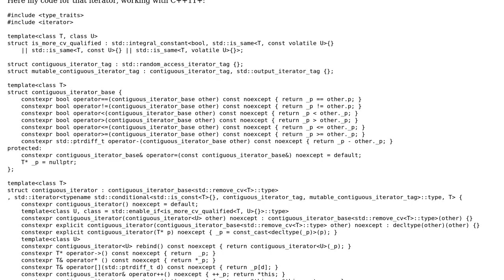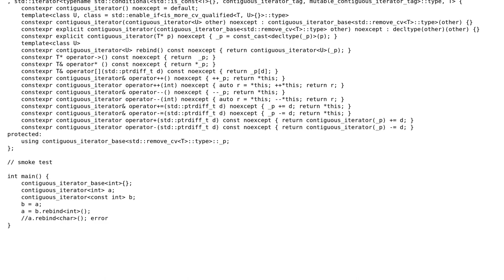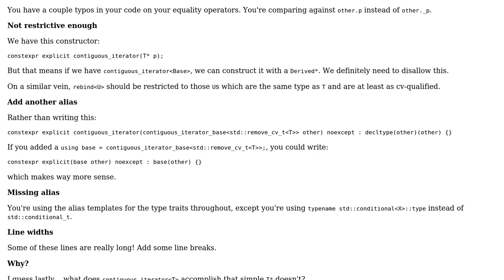The final word on contiguous iterators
With thanks & praise to God, and with thanks to the many people who have made this project possible! You are responsible for your own actions.